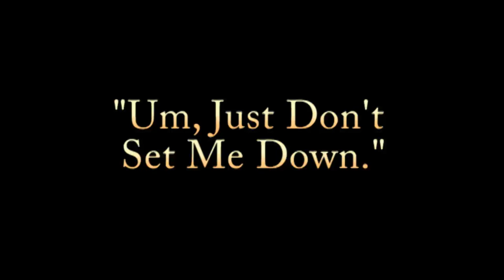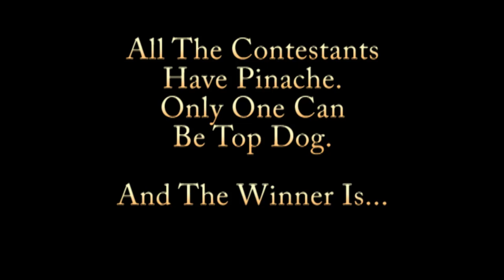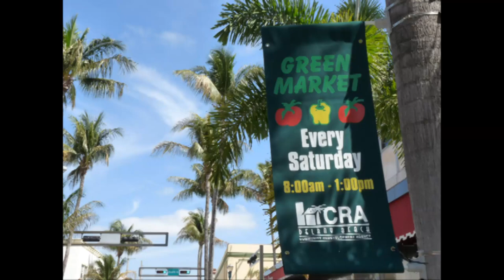Easter Bonnet Dog Parade -- Delray Beach, Florida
Dozens of dogs (and a brave cat) don Easter bonnets and costumes to compete in Delray Beach, Florida's, Easter Bonnet Dog Parade. Who will be the top dog in Delray Beach? Watch and see! This video was shot by Larry Richardson, a local Realtor with Coldwell Banker.

The video was produced by Larry Richardson, a South Florida Realtor, for RuggedReviews.com using
a Panasonic Lumix DMC-FZ28 Digital Camera for stills and movies.  The music was played on a Martin 000-EC28 Guitar and recorded on a Tascam DP-004 multitrack recorder.  RuggedReviews.com features quality adventure, fitness, music and tech gear reviewed after 3+ months of use.